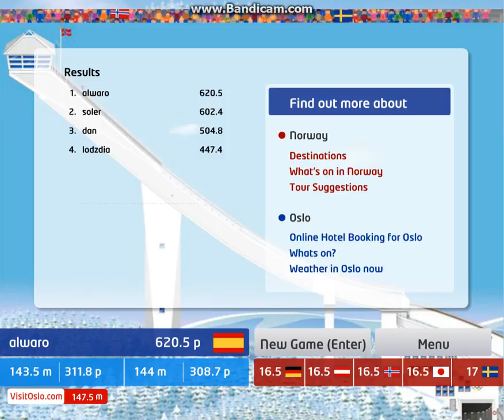Skoki Narciarskie cz.3